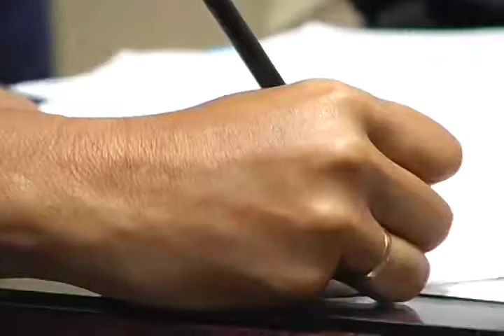Pateando El Barrio: Así será el Hospital Socialista "Hermana Juanita Ortega" de la Comuna Ataroa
Breve reportaje sobre el Hospital Socialista "Hermana Juanita Ortega" de la Comuna Ataroa, aquí conoceremos la capacidad y servicios del mismo.